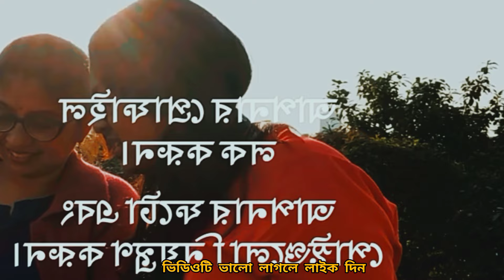কিভাবে জাহান্নামের আগুন থেকে নিজে বাঁচবেন স্ত্রী সন্তানদেরকে বাঁচাবেন। ইসমাঈল বুখারী নতুন ওয়াজ 2024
কিভাবে জাহান্নামের আগুন থেকে নিজে বাঁচবেন স্ত্রী সন্তানদেরকে বাঁচাবেন
Ismail Bukhari Bangla Waz 2024
Ismail Bukhari Waz 2024
Bangla Waz 2024
Arif bin habib waz
 New Bangla Waz 2024
Siddiki Waz 2024
nazrul islam kasemi waz 2024
Ismail Bukhari New Waz 2024
ইসমাঈল বুখারী নতুন ওয়াজ 2024
 ইসমাঈল বুখারী কাশিয়ানী ওয়াজ ২০২৪
 Ismail Bukhari Kashiani Waz 2024
  Ramajan waz
 ismail bukari waz
 জাহান্নামের বুকফাটা কান্নার ওয়াজ
jahannamer waz ismail bukari
 জাহান্নামের ওয়াজ 2024
bangla waz 2024
আমির হামজার টিভি